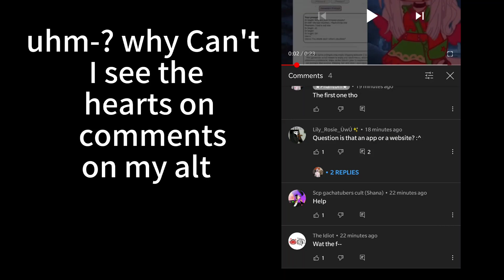thanks , I hate it